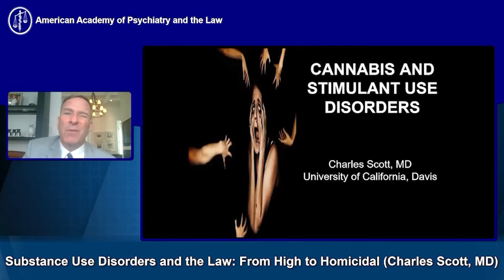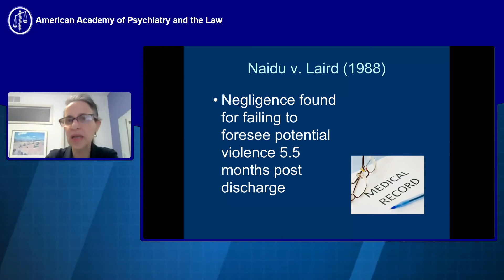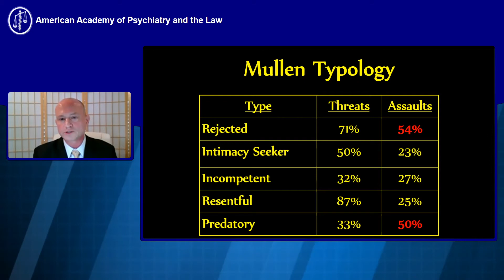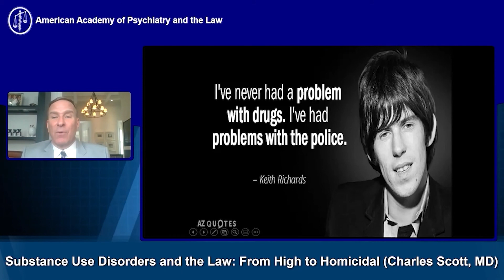Virtual Medical Symposium Demo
Highlights from the 2021 AAPL Forensic Review Courses